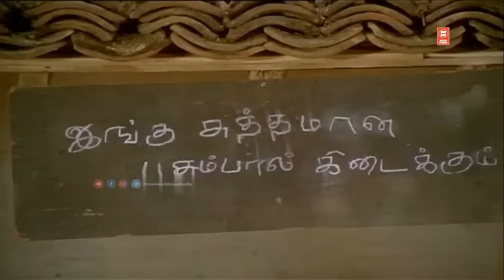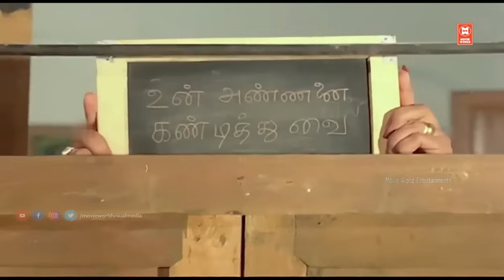சோகத்தை மறந்து வயிறு குலுங்க சிரிக்க இந்த காமெடி-யை பாருங்கள் | Tamil Comedy Scenes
Tamil Comedy Scenes | Vijayakanth Comedy Scenes | Tamil Funny Comedy Scenes

|| ANTI-PIRACY WARNING ||

*COPYRIGHT PROTECTED*